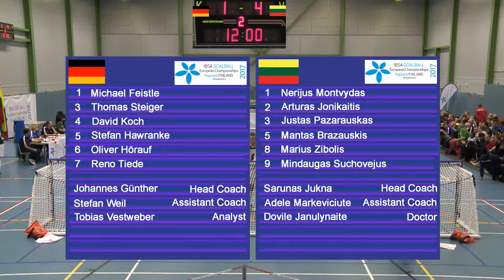Germany–Lithuania (Gold match) IBSA Goalball European Championships 2017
Germany
Players:
Nr.1 Michael Feistle
Nr.3 Thomas Steiger
Nr.4 David Koch
Nr.5 Stefan Hawranke
Nr.6 Oliver Hörauf
Nr.7 Reno Tiede

Staff:
Head Coach: Johannes Günther
Assistant Coach: Stefan Weil
Analyst: Tobias Vestweber

Lithuania
Players:
Nr.1 Nerijus Montvydas
Nr.2 Arturas Jonikaitis
Nr.3 Justas Pazarauskas
Nr.5 Mantas Brazauskis
Nr.8 Marius Zibolis
Nr.9 Mindaugas Suchovejus

Staff:
Head Coach: Šarunas Jukna
Assistant Coach: Adele Markeviciute
Doctor: Dovile Janulynaite